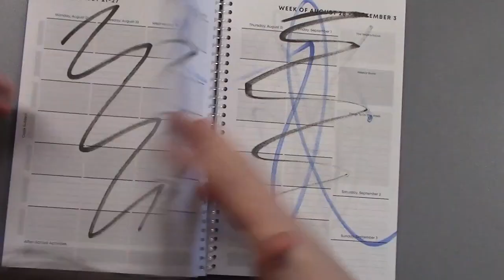HVCHS Bulldog TV - Movie Mystery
Can you guess the Movie Mystery?